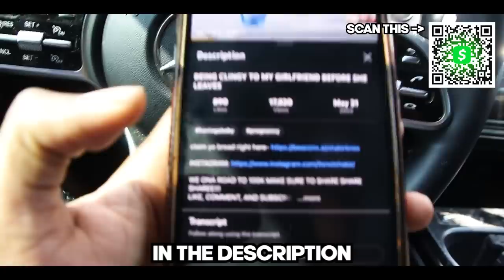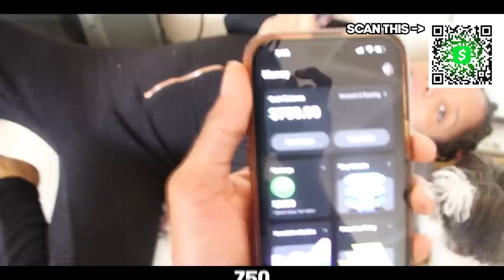KAM & KIRS OFFICIAL GENDER REVEAL